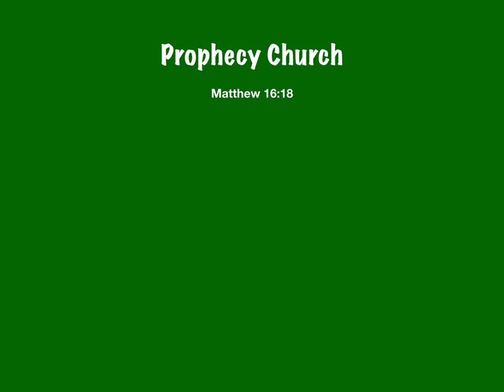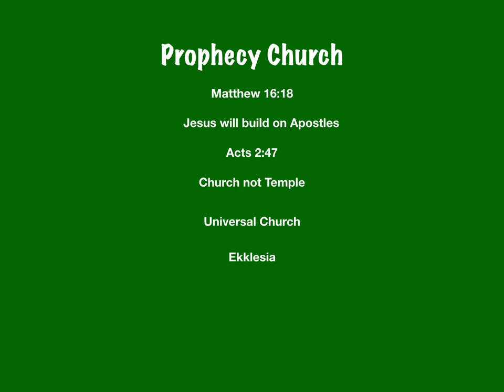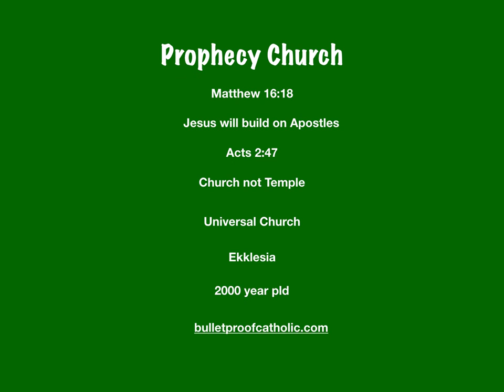Bible Bullets E3. The Prophecy Church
Jesus promises to build a church.  Did he succeed?